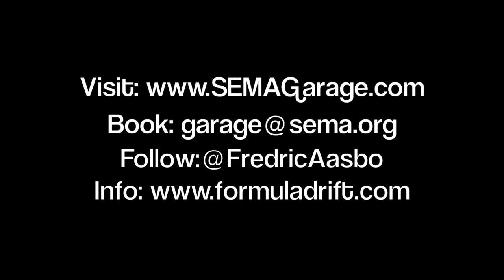Fredric Aasbo Talks Drifting with SEMA News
During a photo shoot at the SEMA Garage Studio, Fredric Aasbo discussed his new partnership with Rockstar Energy Drink and his goal for the 2015 season.